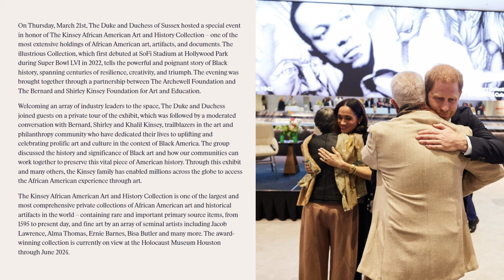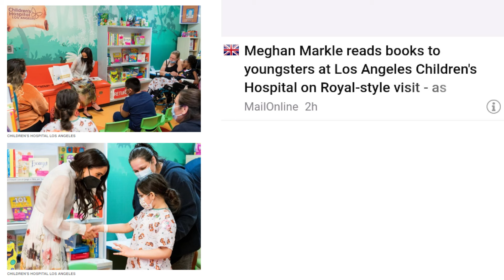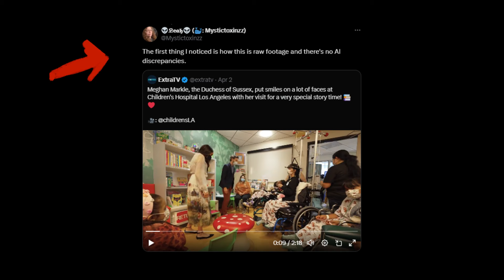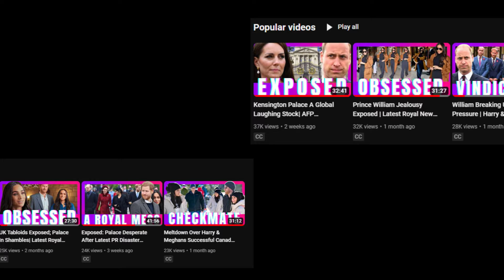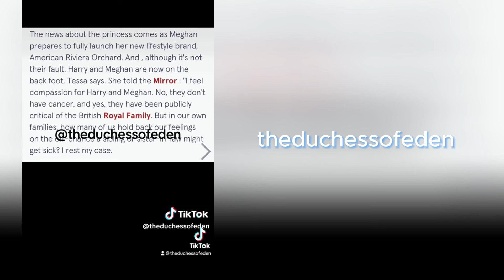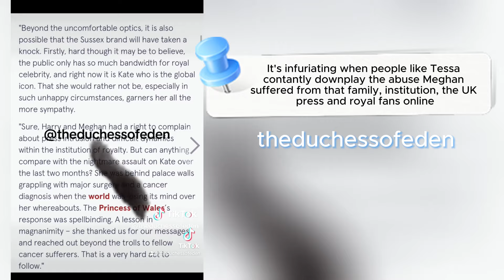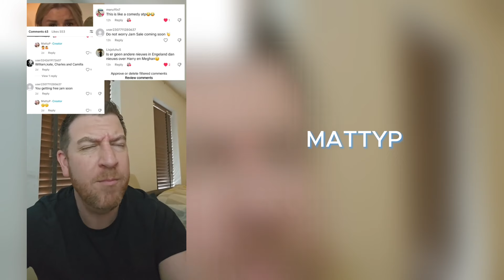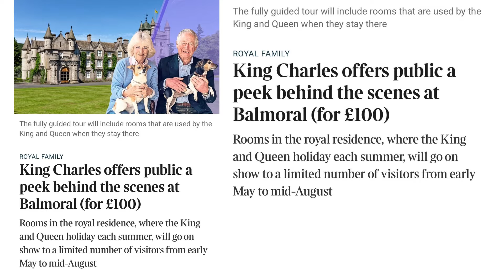UK Tabloids MELTDOWN Over Duchess Meghan Again| Latest Royal News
Duchess Meghan channels Princess Diana at the Los Angeles' Children's Hospital

Chapters
00:00 - 00:17 - Royal Girl Scouts
00:18 - 00:28 - Prince Harry Spare Tops Canada Sales
00:29 - 01:31 - Archewell & The Kinsey Collection
01:32 - 05:29 - Meghan at Children's Hospital
05:30 - 07:07 - Getty Images Editor Note
07:08 - 07:40 - Thank You for 15K
07:41 - 13:34 - Royal Double Standards
13:35 - 21:26 - Mad About Meghan